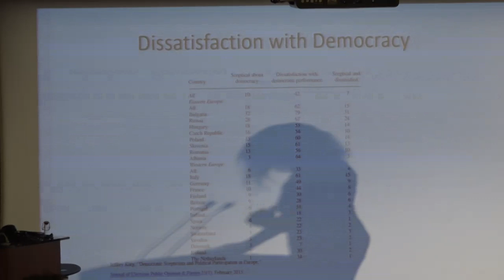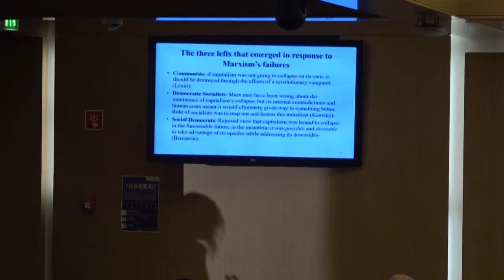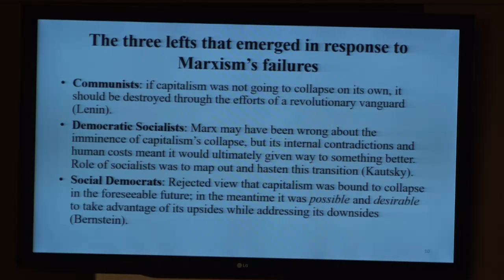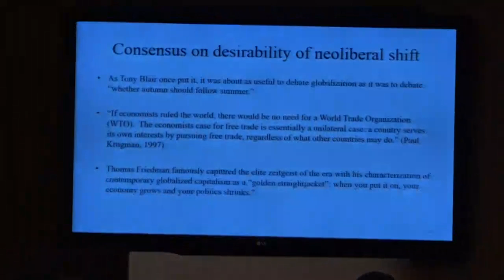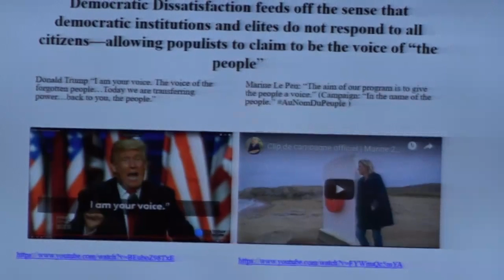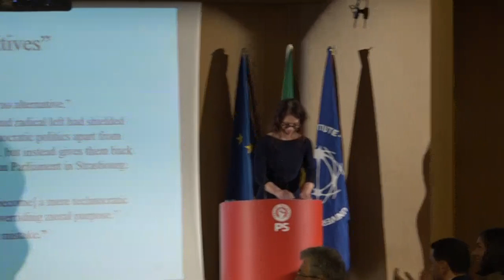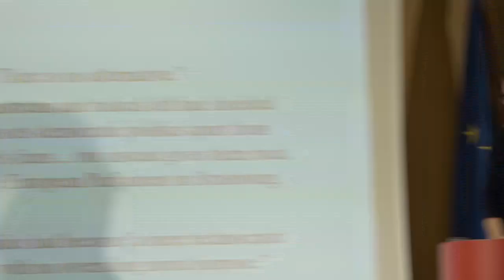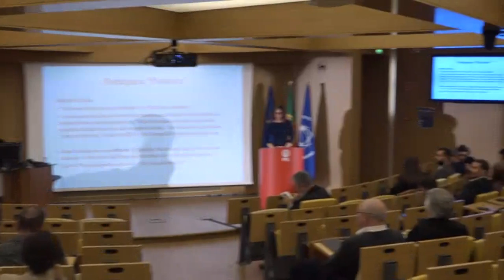Direto | Conferência "A Esquerda contra o populismo na Europa"